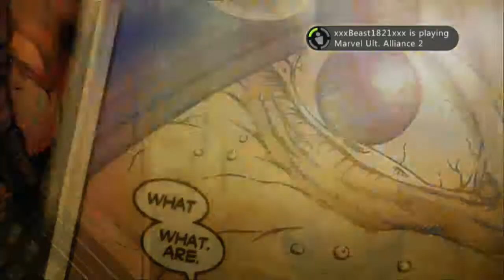Marvel Ultimate Alliance 2 gameplay w/ Mike Dee feat. John G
Add me up on skype : mike.deetv

So I signed on the other night and I saw my buddy John G (xxxBeast1821xxx) playing some MUA2. I figure I haven't spoken to him in a while. Why not play a little MUA2. Since I was feeling all super hero Marvely. hehe. MUA2 is a good game if you're into super heroes and hack n slash type of games. It's also one those games that once you beat it and let it sit for a while then play it again. It's still good. Especially with your buddies. Surprisingly however the online gameplay didn't feel delayed as it did in the past.